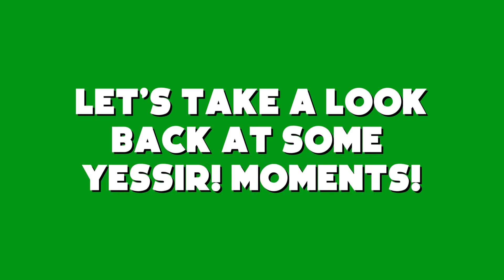Falling Off Roof While Hanging Christmas Lights Prank!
The Christmas Special is here! 2021 was one hell of a year! Here's to an even better 2022!

Shaky Jase: We're working on it!